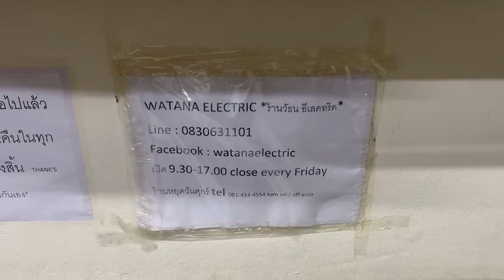BOSE 161 สินค้าใหม่มือ1ยกกล่อง ออกใหม่ 11900.-เจ้าของส่งมาขายหน้าร้านเพียง 4500.-เท่านั้น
BOSE 161 สินค้าใหม่มือ1ยกกล่อง + อุปกรณ์ครบ เครื่องศูนย์บ้านเรา ออกใหม่ 11900.-เจ้าของส่งมาขายหน้าร้านเพียง 4500.-เท่านั้น
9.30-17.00น.(นอกเวลาฝากข้อความ)
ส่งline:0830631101